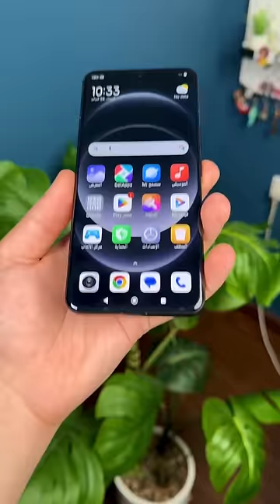أكبر كاميرا جوال شاهدتها في حياتي 🤯